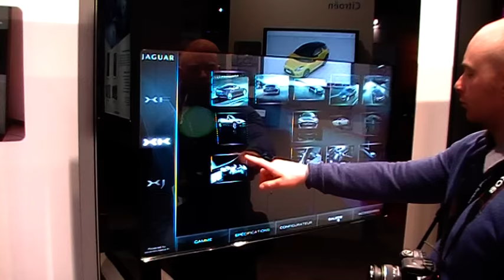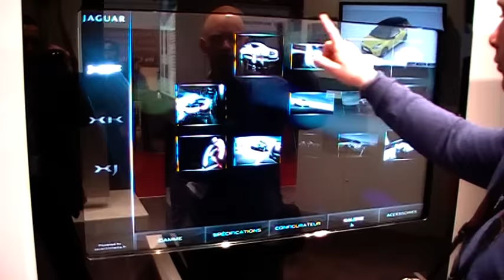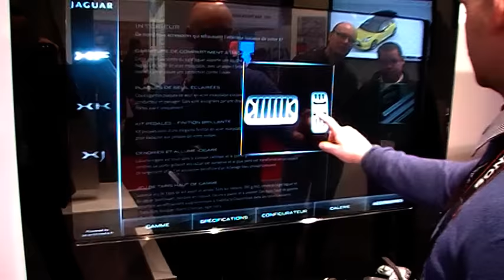interactive car sales program on lcd touch screen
software designed for showing information about different car models.